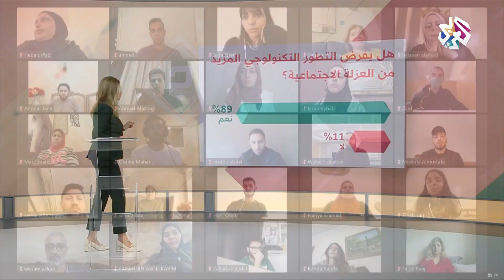هل تفرض تكنولوجيا الميتافيرس مزيدا من العزلة الاجتماعية؟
ناقشت الحلقة المساعي التي تبذلها كبرى شركات التكنولوجيا وعلى رأسها فيسبوك ومايكروسوفت لتطوير تكنولوجيا الميتافيرس التي تنقل المستخدم إلى مجتمع الواقع الافتراضي بشكل غير مسبوق بواسطة تقنيات الواقع المعزز، وتساءلت الحلقة عن انعكاسات هذه التكنولوجيا على صناعة الهواتف الذكية والتطبيقات الرقمية وتأثيرها على الصحة النفسية للمستخدمين وتداعياتها الاجتماعية على سلوكيات البشر.
▼ البث المباشر للتلفزيون العربي على اليوتيوب